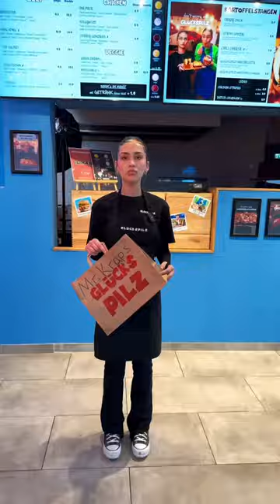GLÜCKSPILZ nur am lügen???